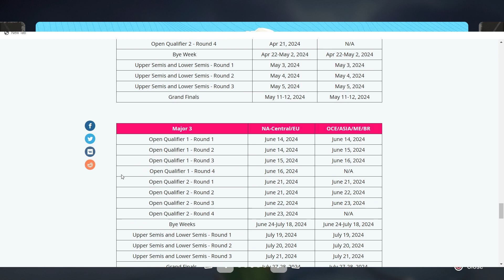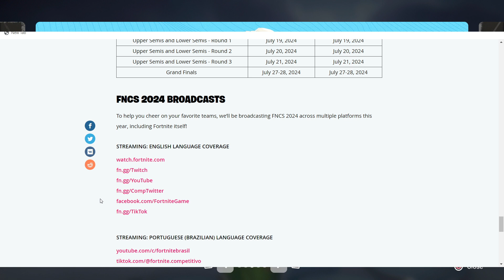Daily Fortnite Podcast 2053- My Opinion on FNCS 2024